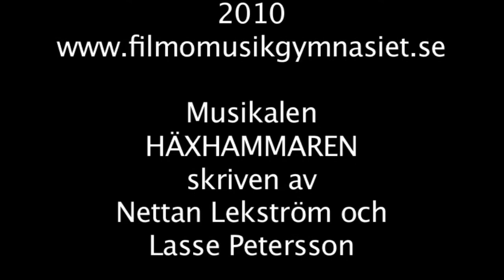"Du betyder allt för mig" ur musikalen HÄXHAMMAREN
Från Film & Musikgymnasiets uppsättning på Arbisteatern i Norrköping i maj 2010.
Manus Nettan Lekström. Musik Lasse Petersson